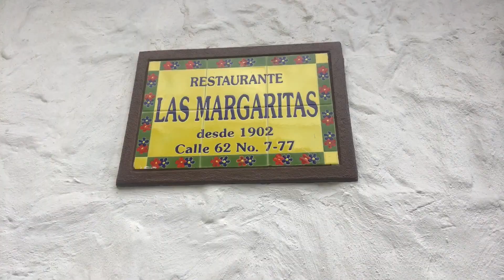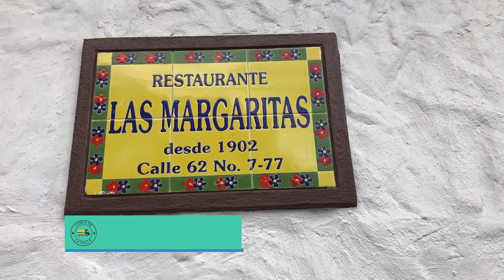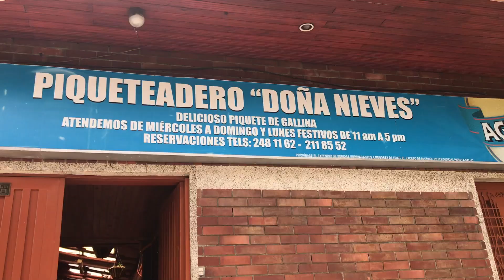Comida Bogotana - Comer En La Calle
Un canal que te ayuda a descubrir nuevos sabores en Bogotá Colombia

Por el cumpleaños de Bogotá recorrimos lugares para conocer la comida bogotana